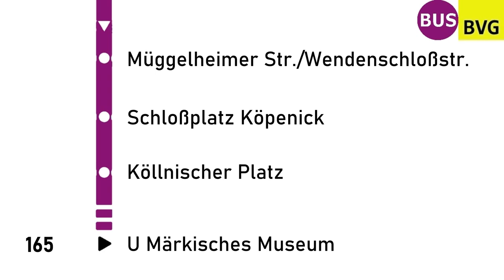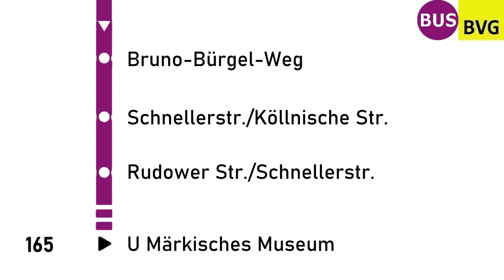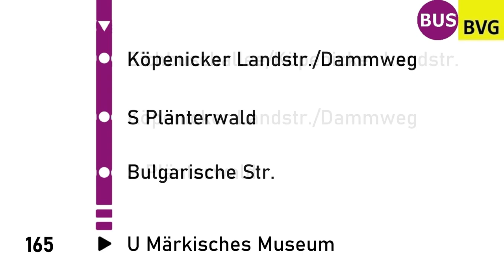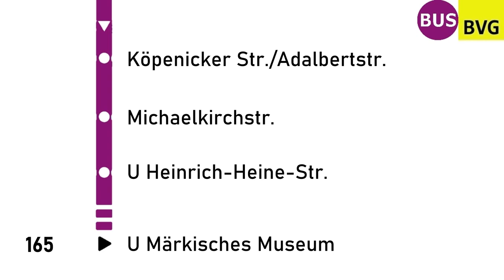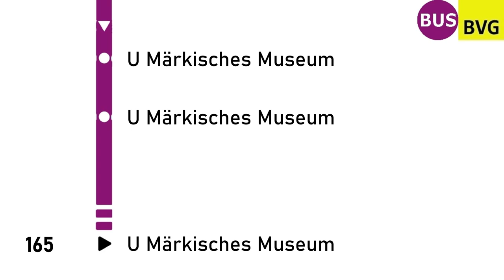[BVG] Ansagen aus der 165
Hier sind die Ansagen aus der 165 von Müggelschlößenweg nach U Märkisches Museum über S Spindlersfeld, S Schöneweide, S Treptower Park und U Schlesisches Tor.

Aufgenommen in GN18
Ansagensprecherin: Helga Bayertz + unbekannt

Linienverauf:
- Müggelschlöchßenweg
- Erwin-Bock-Straße
- Krankenhaus Köpenick/Besuchereingang
- Anemonenstraße
- Sallvador-Allende-Straße/Wendenschloßstraße
- Am Berg
- Müggelheimer Straße/Wendenschloßstraße
- Schloßplatz Köpenick
- Köllnischer Platz
- S Spindlersfeld
- Freystadter Weg
- Friedlander Straße
- Oberspreestraße/Bundeswehr
- Bärenlauchstraße
- Bruno-Bürgel-Weg
- Schnellerstraße/Köllnische Straße
- Rudower Straße/Schnellerstraße
- Britzer Straße
- Hasselwerderstraße
- S Schöneweide
- Schnellerstraße 135
- Karlshorster Straße
- Marggraffbrücke
- Baumschulenstraße/Köpenicker Landstraße
- Köpenicker Landstraße/Sportplatz
- Eichbuschallee/Köpenicker Landstraße
- Köpenicker Landstraße/Dammweg
- S Plänterwald
- Bulgarische Straße
- Alt-Treptow
- Sowjetisches Ehrenmal
- S Treptower Park
- Elsenstraße/S Treptower Park
- Eichenstraße/Puschkinallee
- Heckmannufer
- Taborstraße
- Falckensteinstraße
- U Schlesisches Tor
- Eisenbahnstraße
- Manteuffelstraße/Köpenicker Straße
- Bethaniendamm
- Köpenicker Straße/Adalbertstraße
- Michaelkirchstraße
- U Heinrich-Heine-Straße
- U Märkisches Museum
- U Märkisches Museum

Die Ansagen sind nicht so gut geworden was ich um Entschuldigung bitte.

Nicht vergessen: das hier gezeigte Video darf ohne meine Erlaubnis nicht Weiterverwendet werden.